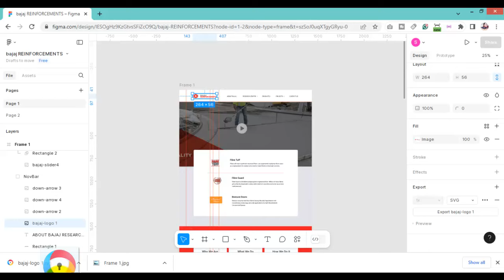How to Export svg Image in Figma figmatutorial @TechnoSunita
how to save svg image from figma,
Hi,

About video

1. techno sunita
2. technosunita
3.css3 tutorial
4. web design css tutorial
5. css3
6. css tutorial in hindi
7. Html5
8.React JS
Can Figma create SVG files?,
How do you save an SVG file?,
How do I save an image from Figma?,
How to extract a SVG file?,
Figma export SVG without fill,
Figma SVG export problem,
Figma SVG import,
Figma SVG Icon,
Export to SVG image in Figma,
figma
figma tutorial
how to export as svg in figma

How to save svg image from figma  by techno sunita